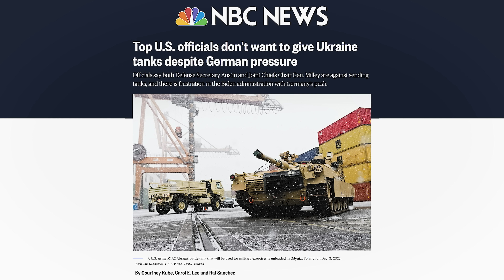Biden FLIPS: TANKS On Way To Ukraine | Breaking Points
Krystal and Saagar discuss Biden changing his stance on sending tanks to Zelensky in Ukraine.